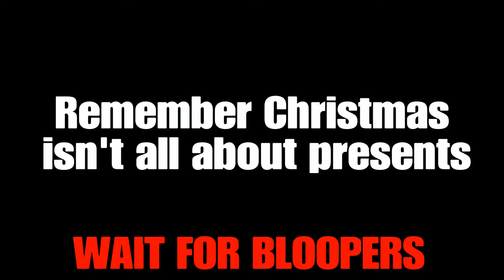Minecraft Roleplay | #1 PRESENTS DOWN!!!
Music used in Some of my videos, provided by NCS

Other music not provided by NCS